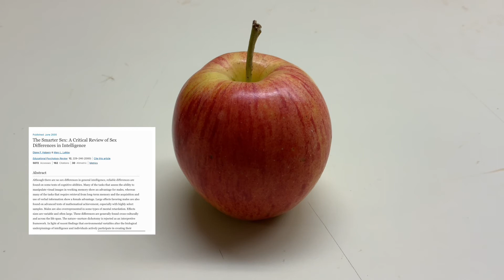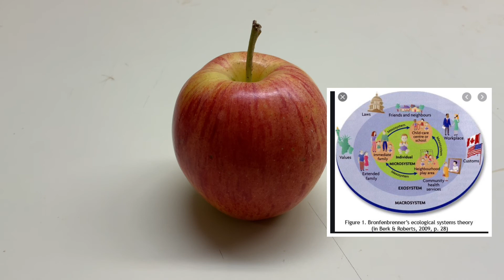More than Women Should | Women as Leaders in Science and Technology| Podcast Summary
Women are capable to become leaders not just at home but anywhere in the world, especially in science and technology.
This is a short podcast summary of how I think and understand women.